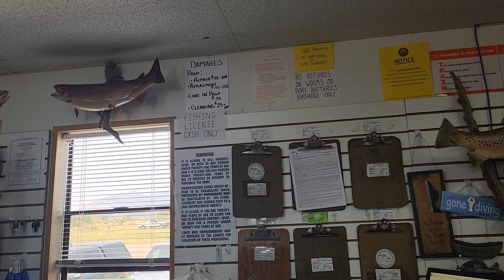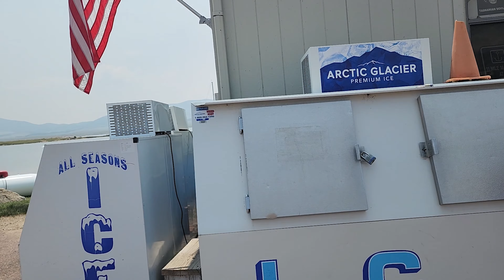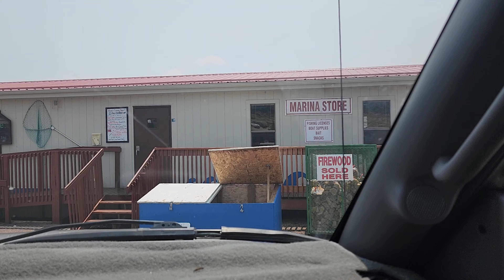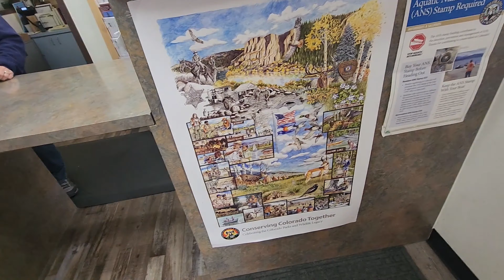FIXING Our Mountain House Driveway in COLORADO with My American BF!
Hi Everyone
DIY Mountain Driveway Makeover with My American BF / Epic Fix & Scenic Views of Lake George.

We are a Filipina - American Couples living in Subic Bay. Our Channel is about Lifestyle, Leisure & Travel.

My Bebo was a Retired American and now living in Subic Bay for 6 years.